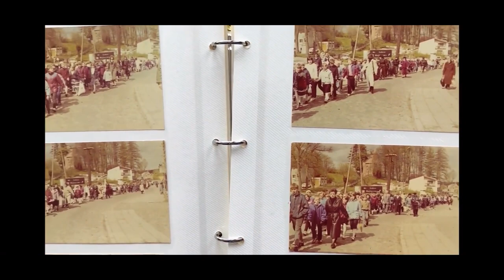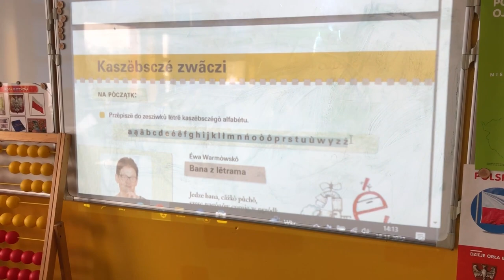Kleka Luzińskie Dzwoneczki SP Luzino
Pieśń Klëka poświęcona Józefowi Wybickiemu autorstwa Eugeniusza Pryczkowskiego i Jerzego Stachurskiego w wykonaniu zespołu "Lézéńsczë Zwónuszczi" ze Szkoły Podstawowej w Luzinie.  III miejsce w Konkursie na najpiękniejszą prezentację tej pieśni organizowanym przez ZKP w Baninie.
Klëka
Sł. E. Pryczkowski, muz. J. Stachurski
Z pòkòleniów jidą klëczi,
Jaczé lëdztwò bëlno trzimie,
Że w ti zemi jaż pò wieczi
Swiąda Kaszëb nie zadżinie.

Temù niechbë pò kùńc czasów
Nieslë tczã ti zemi gzubë
Do ji dzejów, jezór, lasów
- Żebë nie przëszła do zgùbë.

Ref. Niech mdze chwała rodny mòwie
I kùlturze z nią złączony,
Co òd ksążąt lud nasz chòwie,
Bò Kaszëbóm namienionô.

Chcemë z nią jak nasz Wëbicczi,
Co sã rodzył w Bãdominie,
Generalsczé sprzëgac lécczi
Pòczim żëcé w nas nie minie.

Tej le w marszu pòjmë drawò,
Pòdług sëna rodny zemi,
Tatczëznowi bronic sprawë
Jaż na lepszé sã òdmieni.

Bò Kaszëbóm namienionô